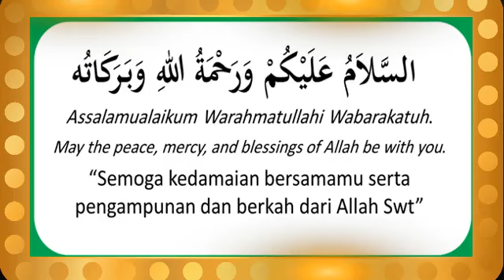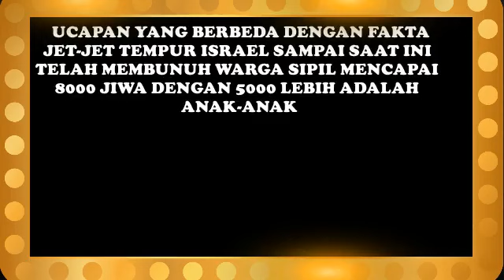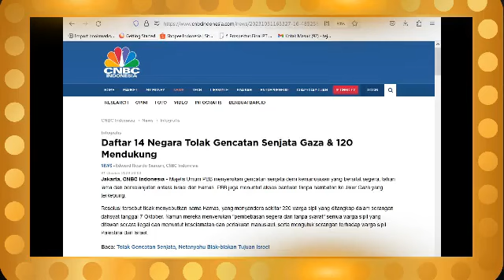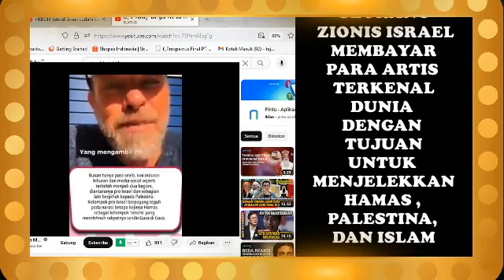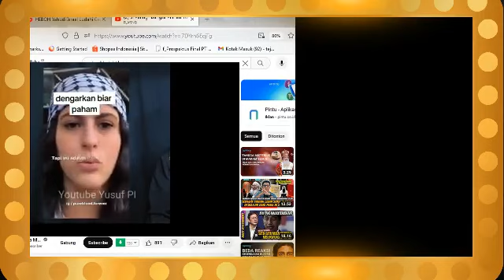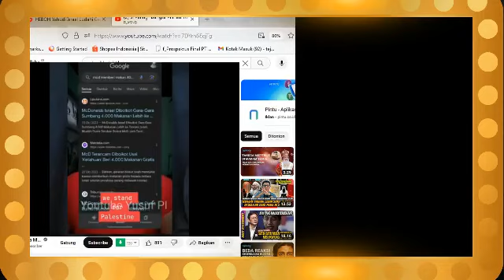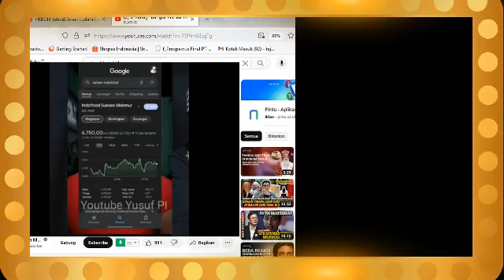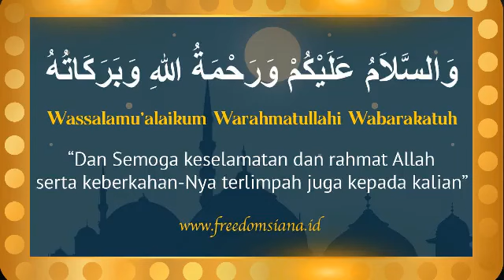MEMBUKA KEDOK KEBOHONGAN PIDATO PERDANA MENTERI PENJAJAH#pendeta